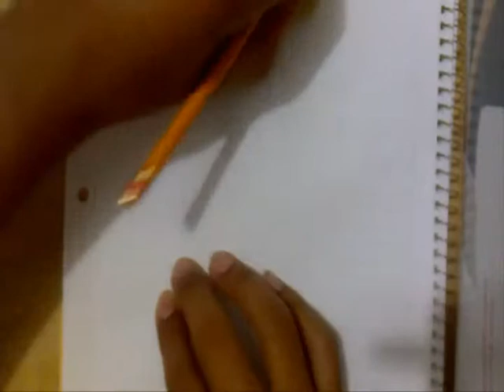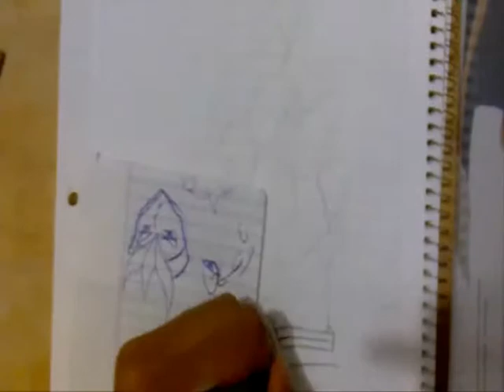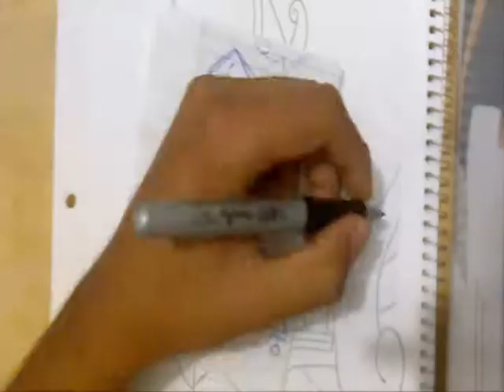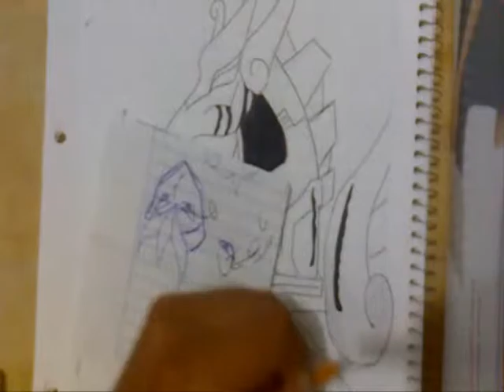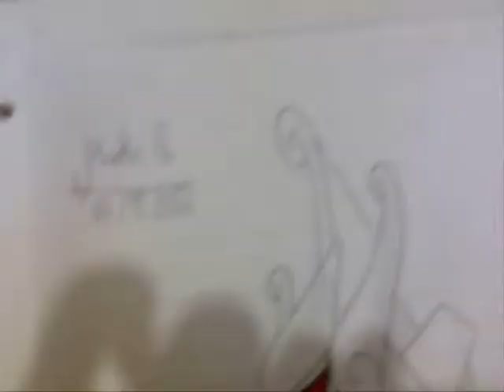How to Draw Pegasus Cloth (Saint Seiya / Caballeros del Zodiaco)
How to Draw Pegasus Cloth
Anime: Saint Seiya
Speed Drawing

by Dark_Geminis

Pueden visitar mi pag. de fb donde alojo todos los videos e imágenes de los dibujos que hago: